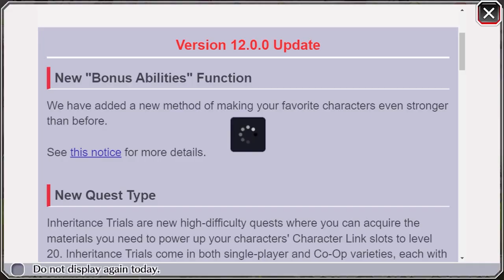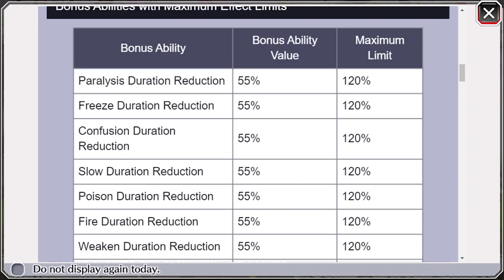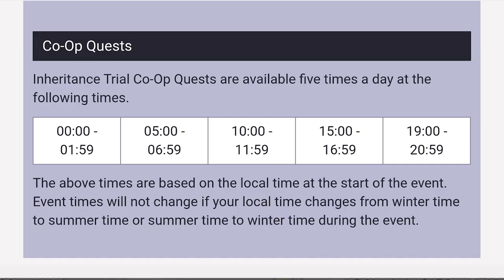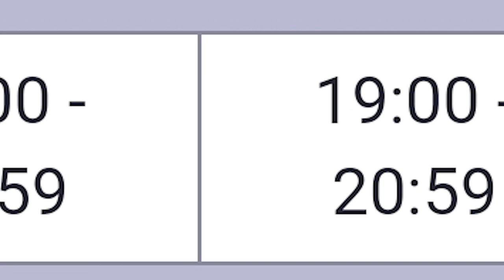My Thoughts on the New Update...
Join your favorite subhuman ape Isotope as he gives his thoughts on KLab's latest Bleach Brave Souls update. Will the increased link slot levels finally rekindle the flames of his love for this game, which never existed in the first place, or is it just another addition to the heap of garbage that is Bleach: Brave Souls? Find out on the next episode of DBZ!